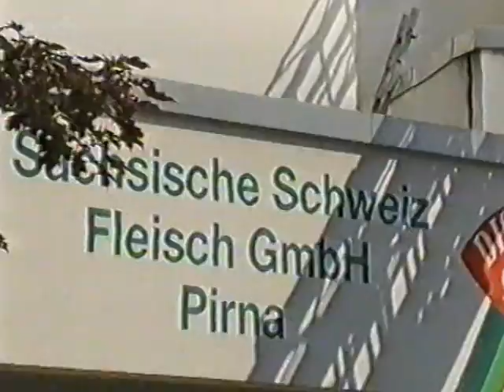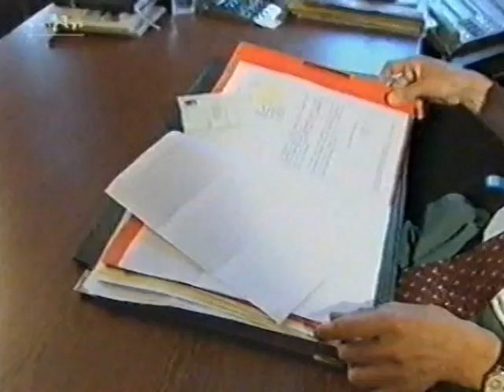Brand Sächsische Fleisch GmbH Pirna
Am 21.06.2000, 8.22 Uhr wurde die hauptamtliche Wache der Freiwilligen
Feuerwehr von der Rettungsleitstelle zu einem Brand in der Sächsischen Fleisch GmbH auf der Max-Schwarze Straße alarmiert. Zusätzlich wurden die Ortswehren
Altstadt, Copitz, Neundorf und Liebethal nachalarmiert.